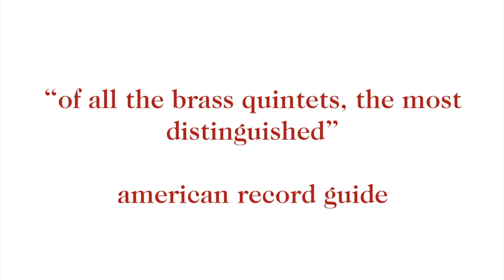American Brass Quintet at Melbourne Recital Centre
In their first Australian appearance for four decades, the world's leading 'high priests of brass' bring their rich-toned and perfectly matched sound to this unforgettable, masterly concert, spanning the centuries from the grandeur of Renaissance Venice to the high-octane excitement of the 21st century.

The American Brass Quintet perform in Melbourne at theMelbourne Recital Centre on Tuesday 20th May 7pm and Saturday 24th May 8pm.